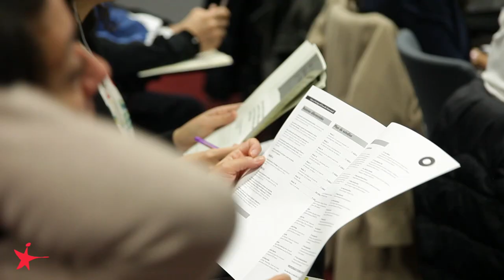Resumen de la III Jornada Educación y TEA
El 26 de abril tuvo lugar la III Jornada Educación y TEA en el Campus de Alcobendas de la Universidad Europea. La jornada abordó en esta ocasión la "Perspectiva evolutiva y social en ámbito educativo en los Trastornos del Espectro del Autismo"